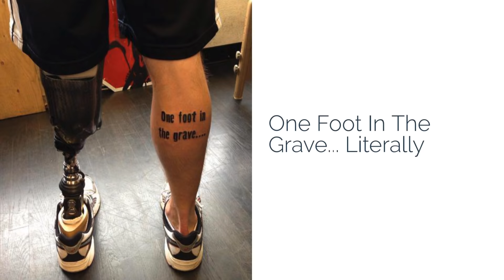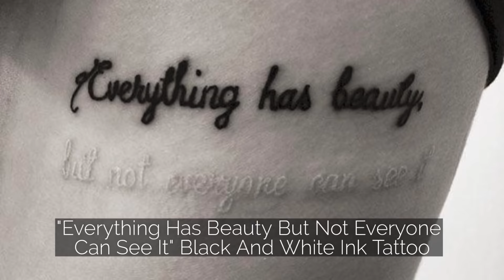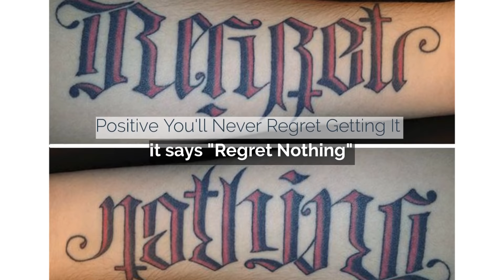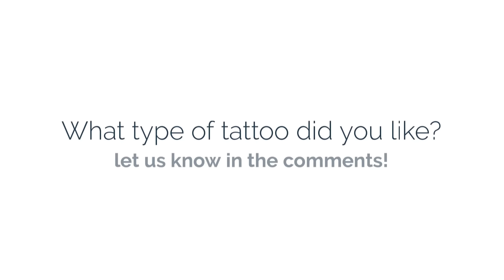Really Clever Tattoos With A Hidden Meaning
If you're looking for some tattoo inspiration then check out this video of really clever tattoos with a hidden meaning. They might look ordinary, but take a closer look and you'll find that each contains its own special hidden meaning.